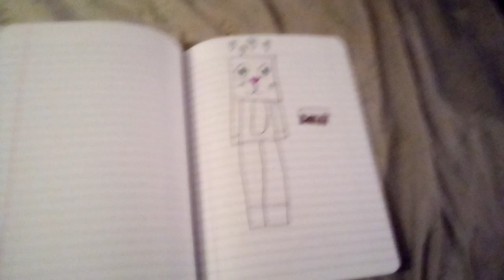Stampy is da best Eva!!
Stampy is quite an amazing person I like. Sub to his channel and sub to mine.